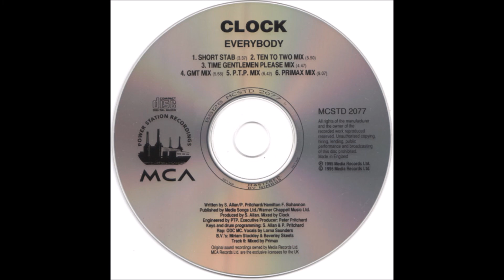Clock - Everybody (Primax Mix)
Track 6
MCA Records ‎– MCSTD 2077
1995